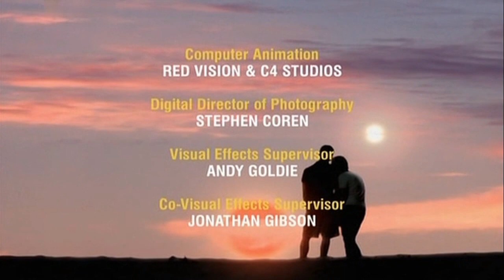Путешествие на край Вселенной | Хорошая концовка на русском